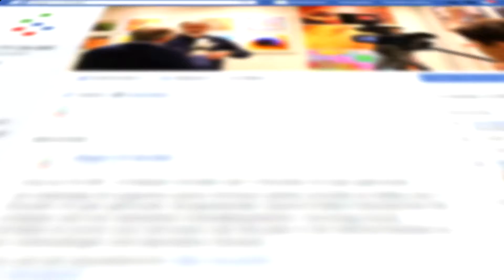Zeg nou zelf - Meer hoogbouw in gemeente De Bilt?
Vanwege de vergrijzing moet er de komende jaren veel hoogbouw bijkomen. Er zijn op dit moment te weinig woningen voor ouderen. Dit gaat wel ten koste van veel groen. Wat vinden bewoners van de Bilt hiervan en hebben zij zelf een oplossing?